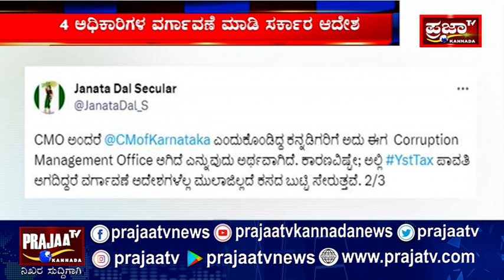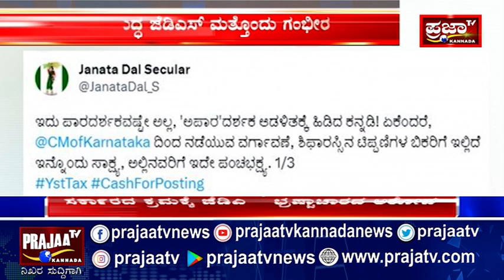JDS KARNATAKA : ಸರ್ಕಾರದ ವಿರುದ್ಧ ಜೆಡಿಎಸ್ ಮತ್ತೊಂದು ಗಂಭೀರ ಆರೋಪ. | HDK | SIDDU | DKS | PRAJAATV